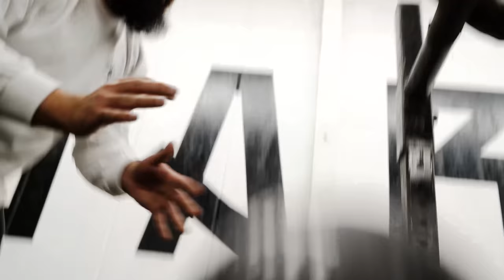500+ StrengthWars Battle Ready Training